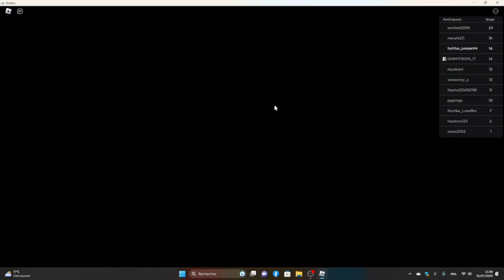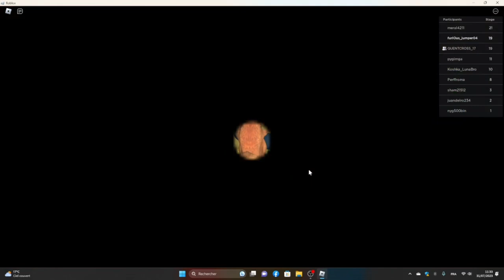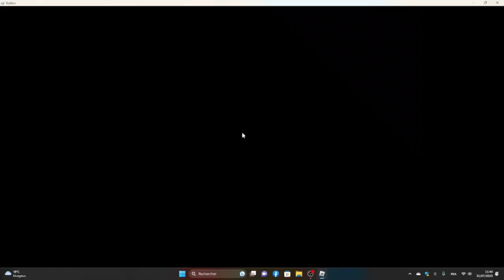Je dois m'echapper de ce fermier qui maltrette les animaux(ft quentcross escape the farm obby)